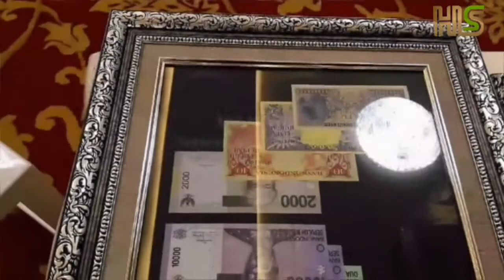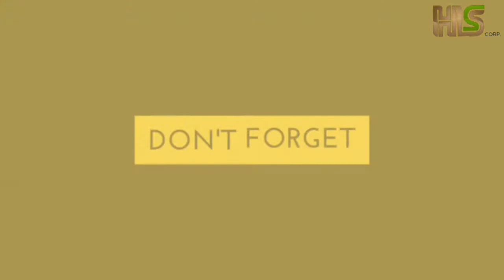NIKAHAN ADAT JAWA NYA RISA & ZULFAN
Wedding of Risa & Zulfan.

Perform Vendors By :
Venue : @saverohotels
Decoration : @ghayakharisma
Rias dan Busana : @sanggarnanin
Photography : @sony_fentarto
MC : @harisnuzul_mc
Entertainment : @bz_organizer_entertainment
WO : 5 representative Crew by HIS Wedding Organiser

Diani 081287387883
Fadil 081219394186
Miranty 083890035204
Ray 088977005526